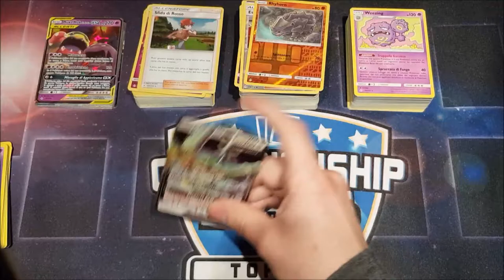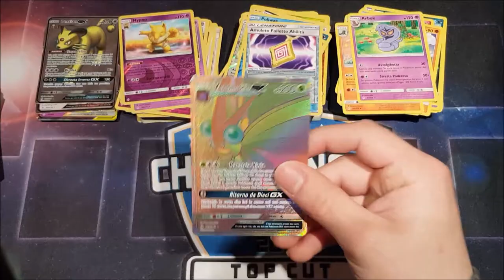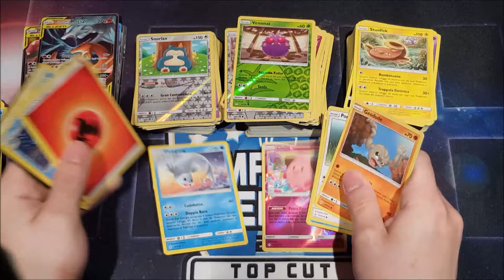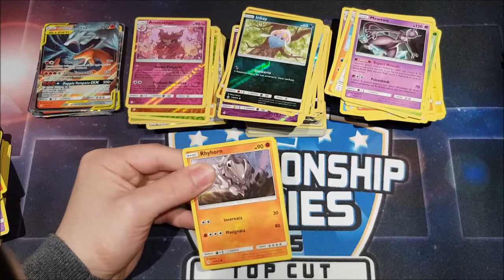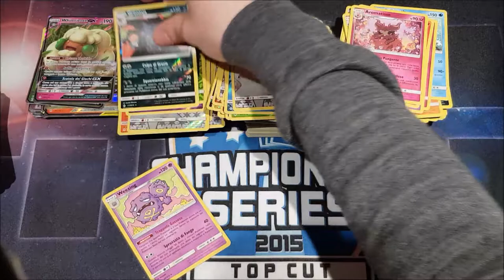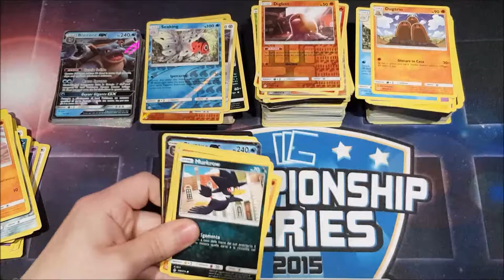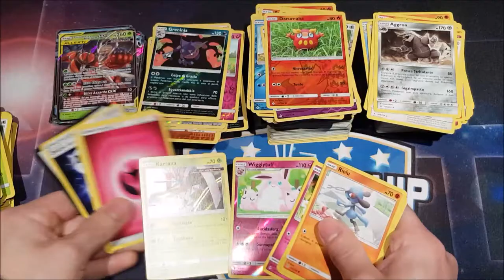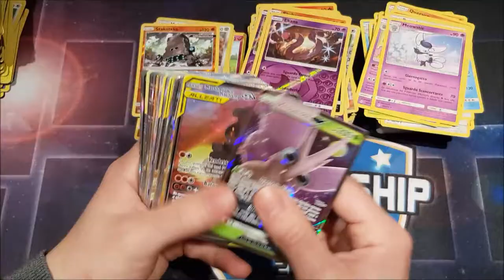Pokemon Unbroken Bonds Case Opening 6 Booster Boxes 216 Packs Part 2